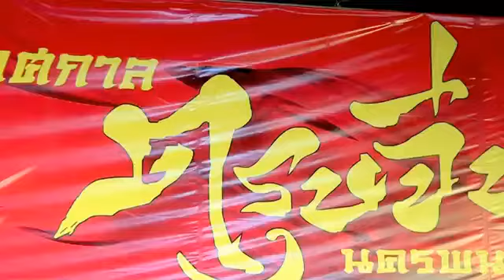กระบี่ไร้เทียมทาน วีรเทพ เทพไพศาล ขับร้องเพื่อการอนุรักษ์เพลงเท่านั้น